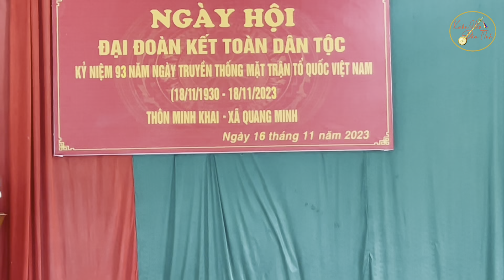Âm thực ngày Hội Đại Đoàn Kết Toàn Dân ở Quê Vui Hết Nước Chấm. Xuân Hữu biểu diễn hát tặng bà con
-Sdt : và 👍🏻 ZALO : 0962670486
💵 MBBank ; 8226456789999, Nguyễn Văn Hữu